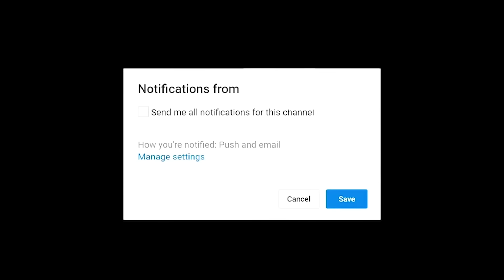Oluwo Latest Yoruba Movie 2024 Drama | Kiki Bakare |Gaji |Wunmi Ajike | Ladi Folarin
In the hidden halls of a mysterious hotel, a family's wealth guards a dark mystery that ties the fate of their daughter to a sinister being. However, as the building silently observes unimaginable horrors, an unexpected connection between its shadowy past and the family's fortune unravels, unveiling a chilling legacy that demands retribution. Find out more.